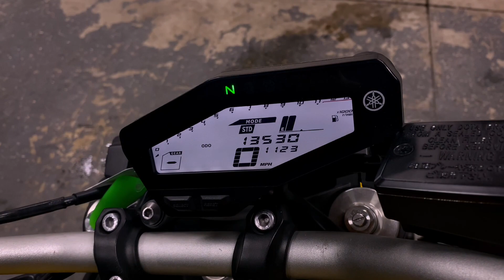Used 2018 Yamaha FZ-09 Motorcycle For Sale In Oshkosh, WI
Please visit Team Winnebagoland to view this Used Yellow 2018 Yamaha FZ-09 for sale near Oshkosh, Wisconsin.

Stock #: 45366

Description:
This 2018 Yamaha FZ-09 is for sale at Team Winnebagoland Powersports located in Oshkosh, Wisconsin.